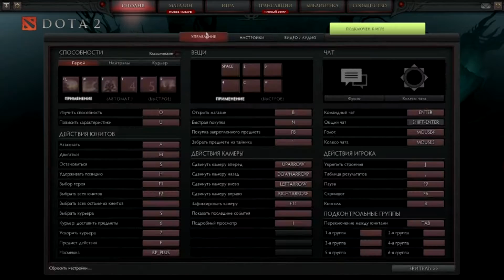Dota 2 War - Sven и Slardar гоняют раков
Dota2War™ - Кланвары, турниры, новости, стримы, реплеи
по компьютерной игре Dota 2, играй с русской озвучкой
WTF Rampage ? Лотерея Дотки 2, Битва героев, наиболее "интересные" моменты, не трать время даром, зарабатывай в игре ! Репортажи со дна . Игры на MMR, Калибровка, how boost dota 2 acount for HIGH solo MMR, Абуз,

Не забывайте подписываться на наш замечательный канал на youtube !